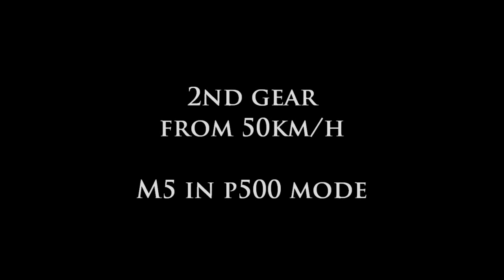BMW M5 E60 Vs Evo X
Stock M5.. .. Evo with Milltek exhaust and EcuTek tuning.